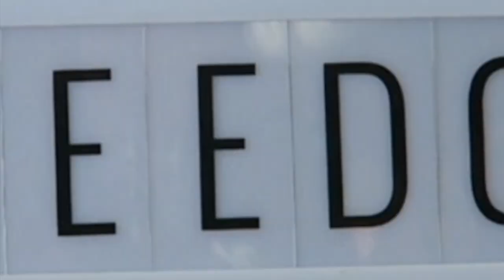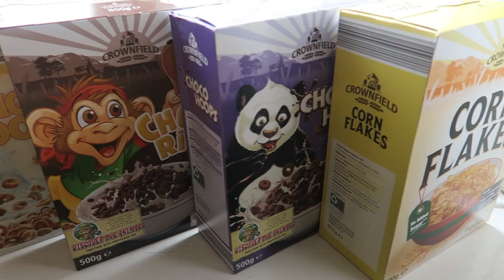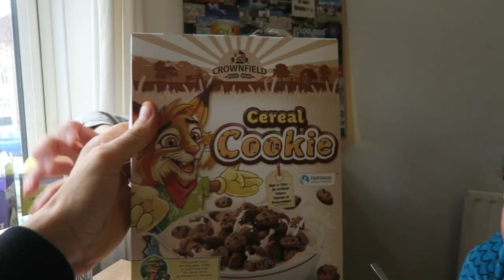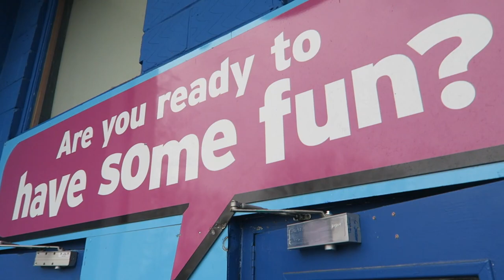WE ONLY ATE BREAKFAST CEREAL MEALS FOR 24 HOURS | EPIC FOOD CHALLENGE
➡️ Join us for this epic day of eating meals that must contain breakfast cereal!! We love a good 24 hour vegan food challenge video 😀

Northern Vegan Festival 7th April